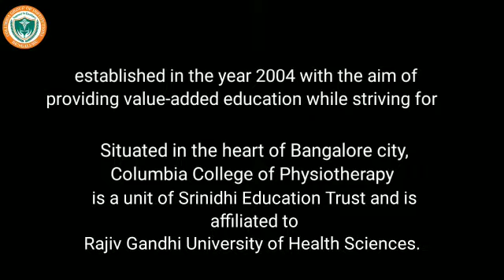BPT Megha Vijayan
Video from Columbia Group of Institutions  Bangalore